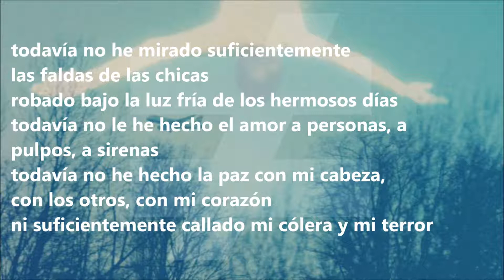Mancurat - Fauve (subtitulado español-chileno)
Mancurat es una especie de mango originario de India

Traducción de la canción mancurat de Fauve.
Traducida en español chileno.
Muchas veces me salté la traducción literal pues del francés al español no tendría sentido.
Algún chileno que haga remarcas, bienvenido será (traté de chilenizarlo al máximo, pero si encuentran una mejor traducción para frases, se agradece de ante mano).

All the rights to Fauve - Mancurat   (extrait from the album Vieux Freres Partie II)